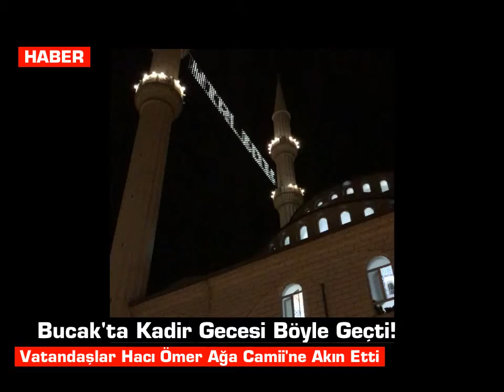Bucak'ta Kadir Gecesi